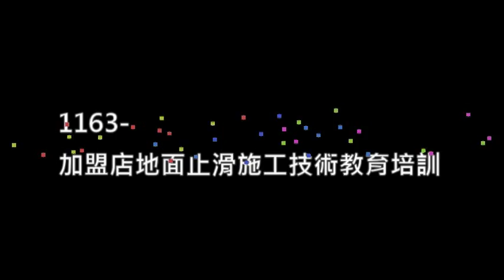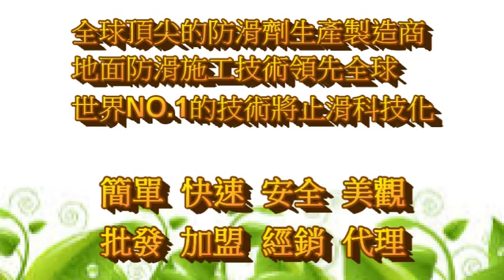欣立達防滑大師- 1163 加盟店地面止滑施工技術教育培訓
防滑大師- 加盟店地面止滑施工技術教育培訓